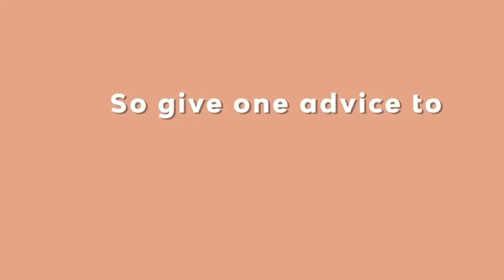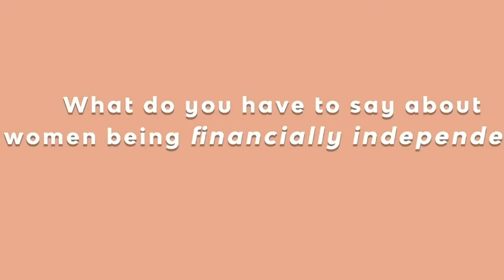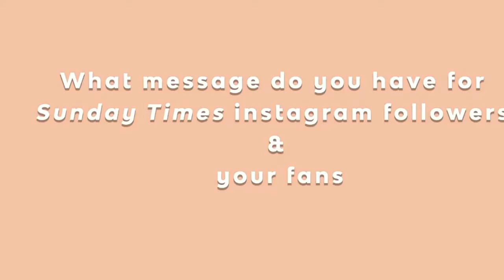MAWRA HUCAN LIFE STYLE........